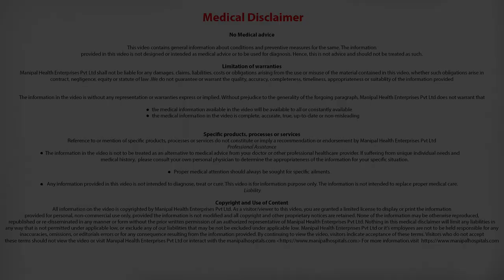Why is it important to have surgery done at a center with experience in mitral valve repair?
Dr -Devananda N.S explains why is it important to have surgery done at a center with large experience in mitral valve repair